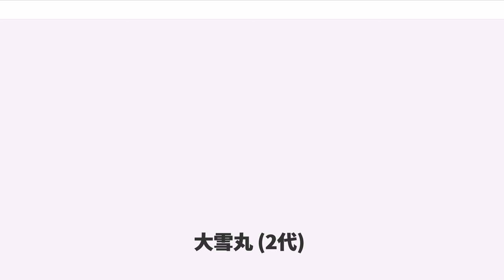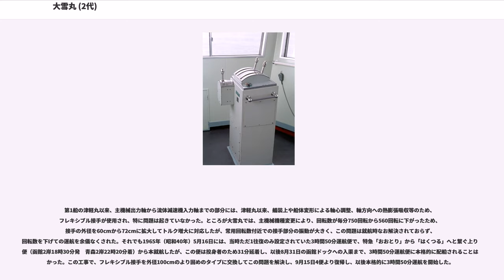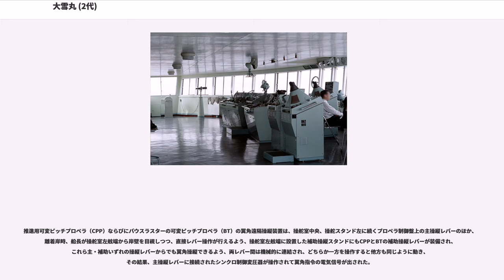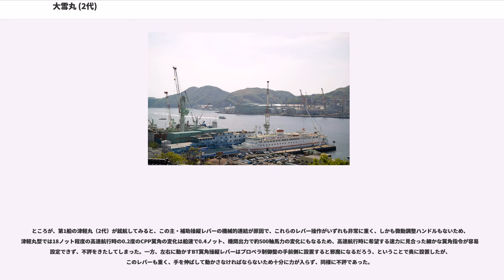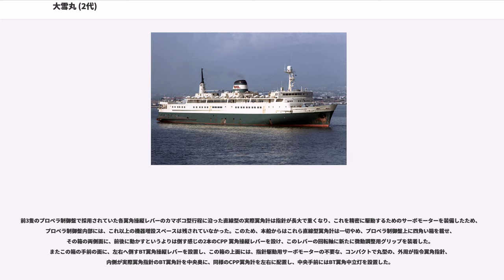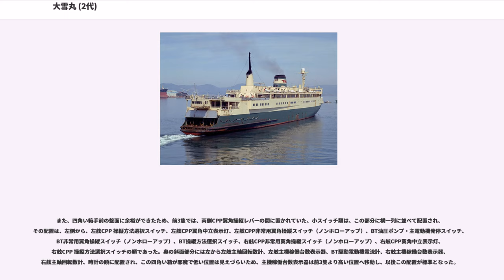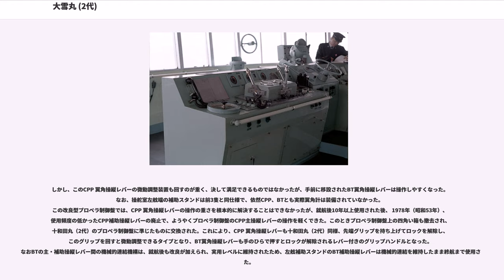大雪丸 (2代)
大雪丸（たいせつまる、Taisetsu Maru）は、戦中戦後の混乱期に建造された船質の良くない青函連絡船の代替と、輸送力増強を目的に、国鉄が建造した7隻の津軽丸型車載客船の第4船で、国鉄分割民営化後も青函航路終航直前まで運航された。青函連絡船の大雪丸としては2代目であった。

※詳細は津軽丸 (2代)参照

1963年（昭和38年）8月、「青函連絡船取替等計画委員会」は、当時の青函航路の主力であった船質の良くない戦時標準船、またはそれに準じる船の早期取替えと、折からの高度経済成長により急増する旅客・貨物に対応するため、1965年（昭和40年）までに該当する9隻を廃船にし、新造高速車載客船6隻で置き換える、という最終報告を出し、これに沿って、津軽丸型が続々と建造され、本船はその第4船として1964年（昭和39年）7月7日、三菱重工横浜造船所で起工され、1965年（昭和40年）4月20日竣工、同年5月16日に青函航路に就航した。

津軽丸型 は洞爺丸事件や宇高連絡船 紫雲丸事件を教訓として設計され、車両甲板船尾開口部への水密扉装備のほか、車両甲板下の船体を12 枚の水密隔壁で13区画に分け、隣接する2区画に浸水しても沈まない構造とし、更に船体中央部の5区画では、船底だけでなく側面もヒーリングタンク等で二重構造とする等、安全性には格別の配慮がなされた。そのうえ、当時の国鉄連絡船としては最多となる ワム換算48両の車両を積載し、従来の車載客船に迫る1,200名の旅客を乗せ、青森-函館間を3時間50分で運航できる高速性能を持ち、更に従来の車載客船の半分以下の53名で運航できる自動化船でもあった。

主機械には背の低い中速ディーゼルエンジン8台を搭載するマルチプルエンジン方式を採用して、機関室天井の低い車載客船での高出力化を図って航海速力を上げ、推進用プロペラには当時日本最大の可変ピッチプロペラ（Controllable Pitch Propeller　CPP）を採用し、同じく可変ピッチプロペラ式のバウスラスター （Bow Thruster　BT）を装備し、これらを操舵室から遠隔操縦することで、操船性能を著しく向上させた。

客室ならびに乗組員居室は全て冷房完備で、旅客定員は、2段寝台の4人部屋1等寝台室5室20名、1人掛けで背ずりが垂直に対し65度までリクライニングし、レッグレスト付きで寝台代用にもなる1等指定椅子席が96名、当時の特急1等車2人掛けシートに準じた背ずりが垂直に対し49度リクライニングするフットレスト付き1等椅子席120名、カーペット敷きの1等雑居席94名で、1等合計330名。当時の特急2等車の2人掛けシートに準じたリクライニングしない2等椅子席324名、カーペット敷きの2等雑居席546名で、2等合計870名であった。

本船は津軽丸（2代）就航後に起工された初めての船で、若干の仕様変更も見られた。前3隻では、車両格納所火災時には熱感知したスプリンクラーが自動放水する態勢であったが、これをより実情に合った手動放水に変更し、技術の進歩によるボイスアラームの改良や、旅客食堂や操舵室前面窓の大型化のほか、後述の機関部重量増対策や操舵室のプロペラ制御盤の改良も行われた。

なお、津軽丸型の塗色は、当初、建造する造船所に一任されており、本船は建造中から公式試運転までは、外舷下部がうす緑色（5G7/6）、外舷上部が乳白（7.5Y9/0.5）、煙突がうすいピンク色（5YR7/6）と、当時既に就航していた第2船の八甲田丸の当時の塗色と同じであったため、艤装員からの要請で、竣工直前に煙突のみ暗い緑色（2.5G3/5）に変更して就航した。それでも八甲田丸・松前丸（2代）・本船と3隻続けて、外舷下部色が明るい緑の似た色になってしまったため、就航翌年の1966年（昭和41年）3月には、外舷下部色を煙突と同じ暗い緑色（2.5G3/5）に、外舷上部はクリーム色（2.5Y9/4）に変更し、終航までこの色で通した。

第1船津軽丸から第3船松前丸までの主機械には、シリンダー口径22cm、行程30cmのV型16気筒の定格出力1,600馬力、毎分750回転の川崎 MAN V8V 22/30mALが、主発電機原動機には同系直列8気筒の840馬力、毎分720回転の川崎 MAN W8V　22/30ATLが採用されていたが、第4船大雪丸から第6船羊蹄丸までは、主機械は同じ定格出力ながら、シリンダー口径26cm、行程...